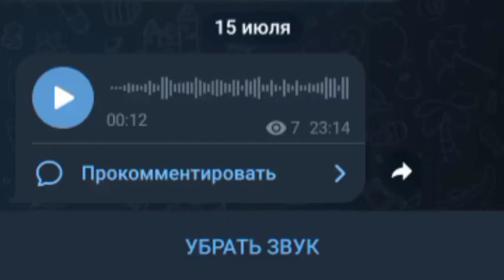утренняя звезда - Snippet 15.07.22